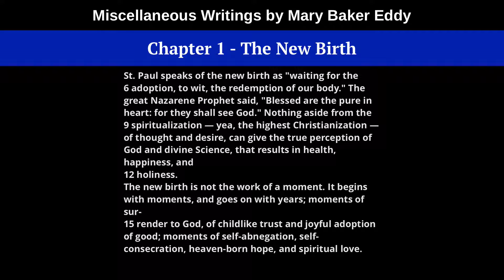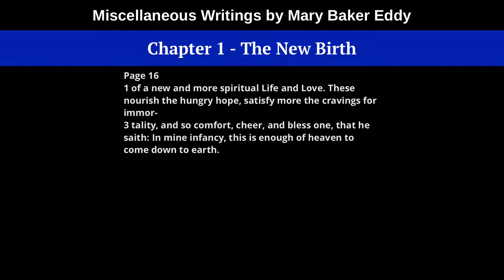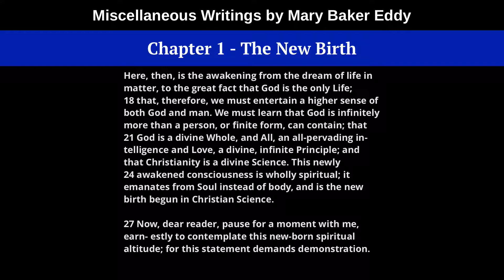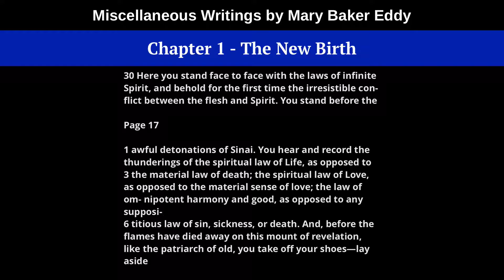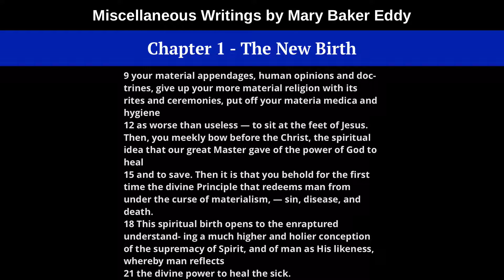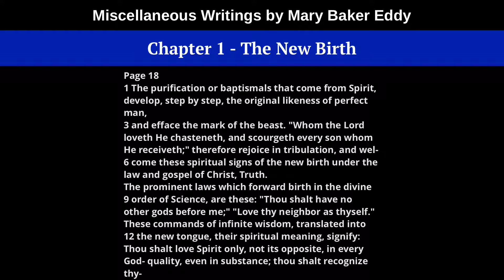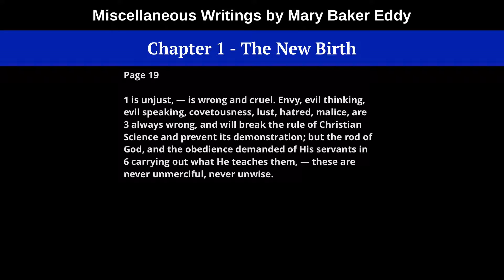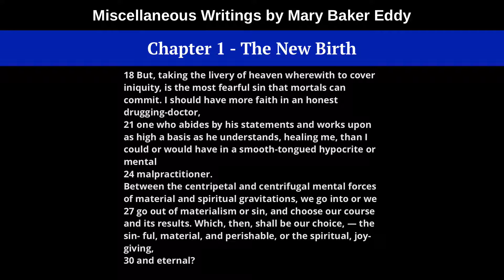Chapter 1 - The New Birth, from Miscellaneous Writings, by Mary Baker Eddy